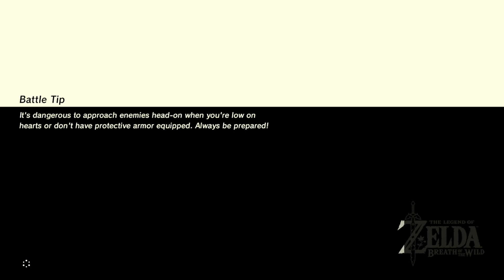THE LEGEND OF ZELDA: BREATH OF THE WILD PART 14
Geez how many hearts do you need to pull the master sword?!  The Zora are pretty cool and Mipha is a pretty cool character.  Hopefully, she is still alive somehow.